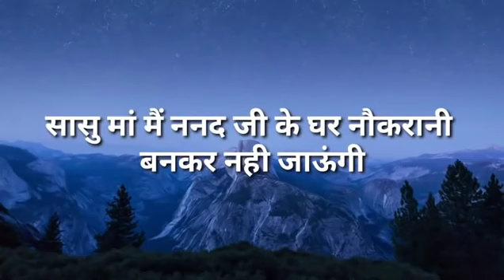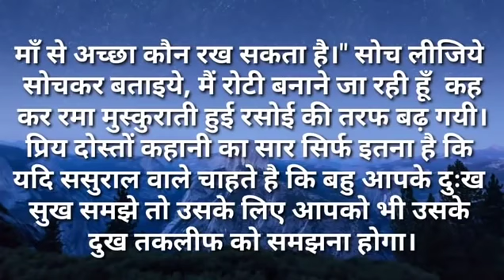सासू मां में ननद जी के घर नौकरानी बनकर नहीं जाऊंगी|Ilike story Kahaniya|Moral Stories|Story मेरी